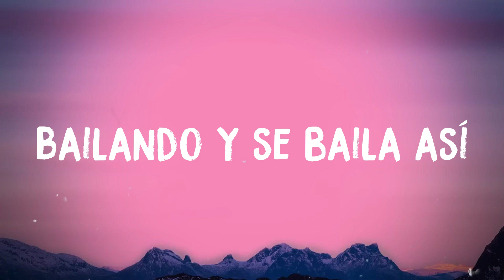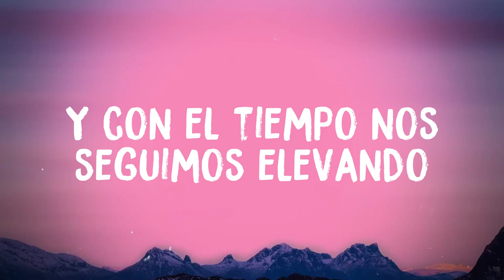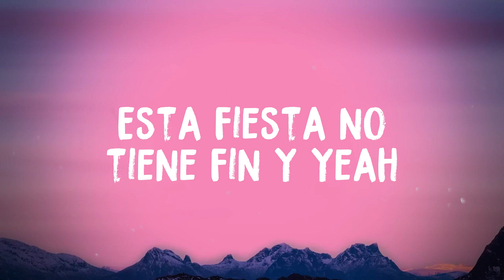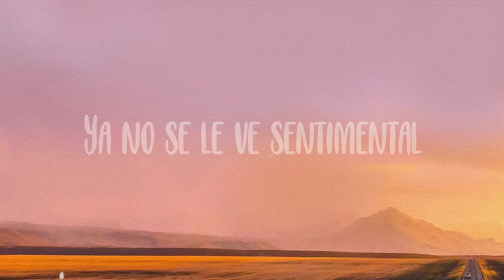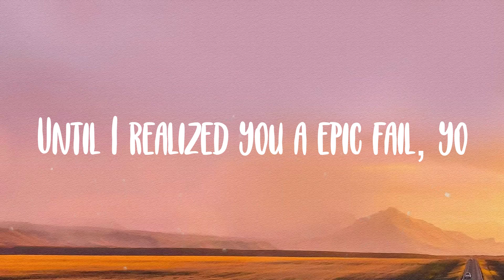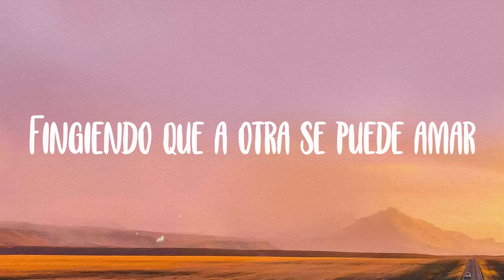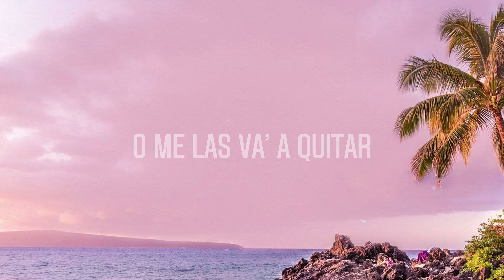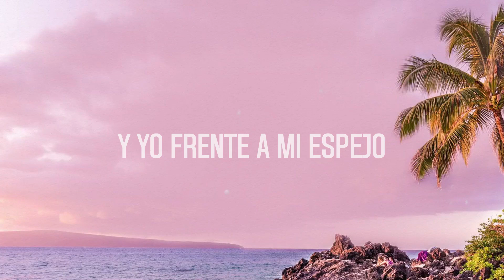Mi Gente - J. Balvin, Willy William [Letra]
Mi Gente - J. Balvin, Willy William [Letra]  del  Si el ritmo te lleva
  A mover la cabeza
  El mundo nos quiere nos quiere
  Me quiere a mí
  Mi música los tiene fuerte
  Bailando y se baila así
  Ma chérie la la la la la
  Francia Colombia me gusta
  J Balvin Willy William te gusta
  Los DJs no mienten les gusta mi gente
  Y eso se fue mundial
  ¡un dos tres leggo
  Esquina a esquina de ahí nos vamos
  El mundo es grande
  Pero lo tengo en mis manos
  Estoy ahí vamos
  Y con el tiempo nos seguimos elevando
  Los tengo bailando rompiendo y yo sigo aquí
  Worldwide
  Willy William
  J Balvin man
  Uh-huh uh-huh
  Uh-huh uh-huh